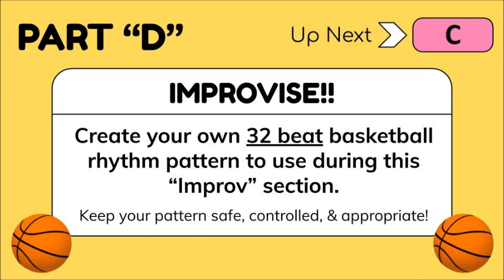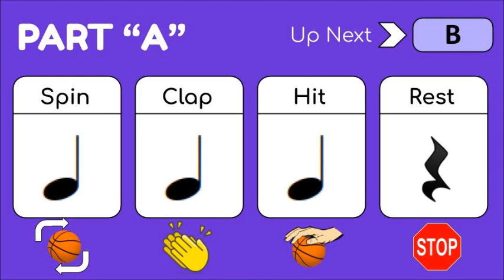Rhythm Basketball: All Star by Smash Mouth